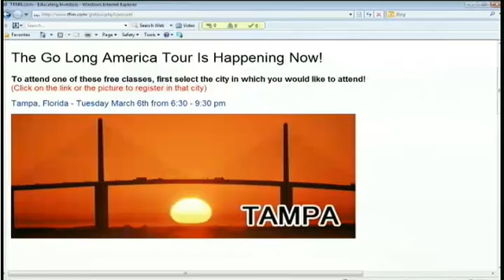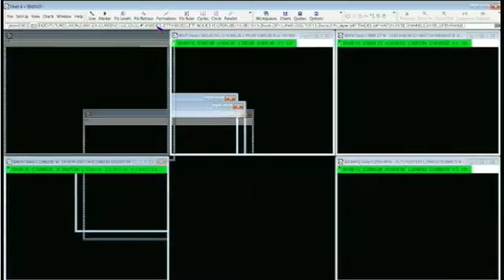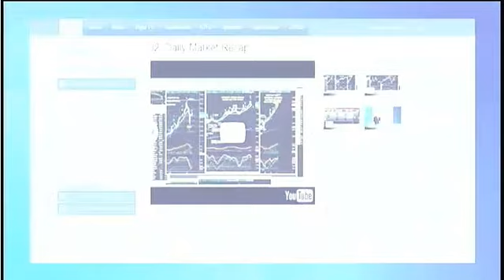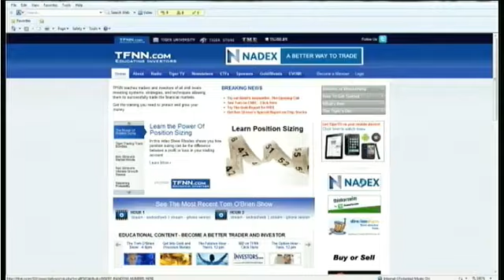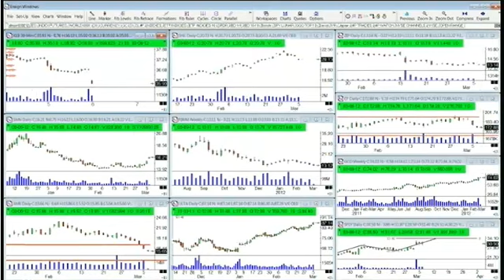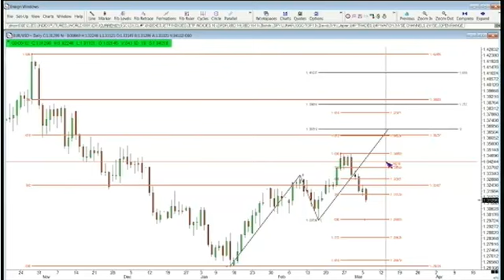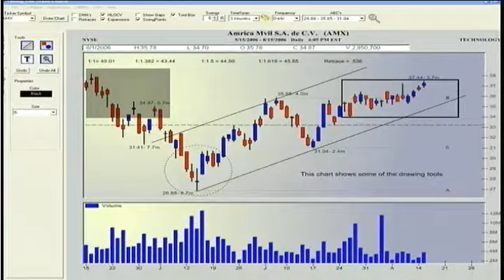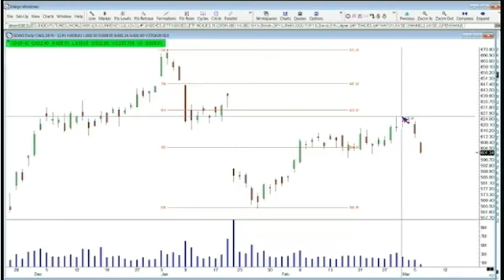Mar 06 The Traders Edge with Steve Rhodes - 2012